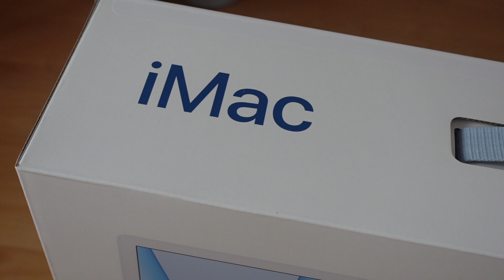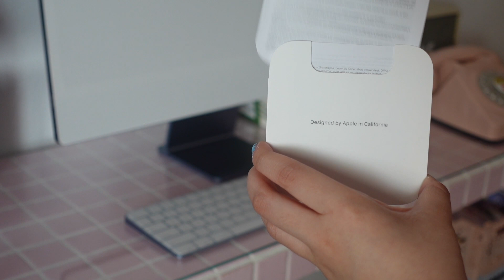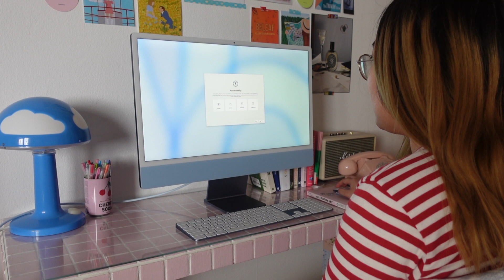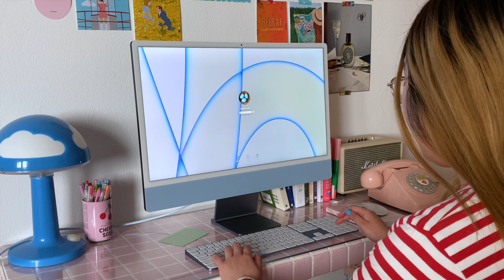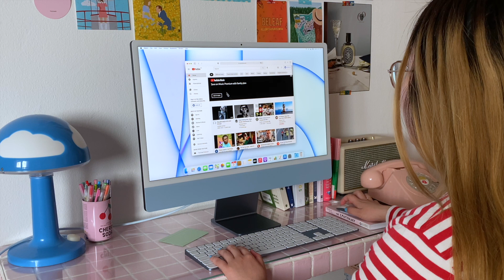iMac M1 2021 aesthetic unboxing 💙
iMac M1 2021 Unboxing in Blue